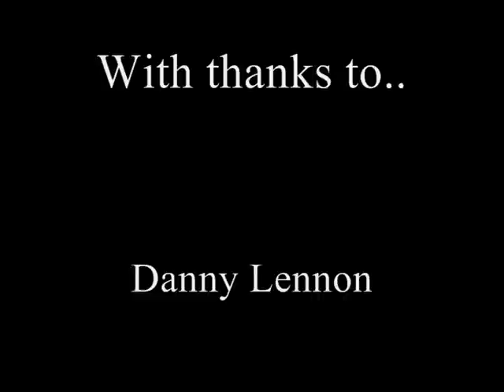St Mirren - Pre-match v Aberdeen, 31/08/2012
St MIrren manager Danny Lennon and player Lewis Guy look forward to the Buddies' match against Aberdeen in the SPL at Pittodrie.